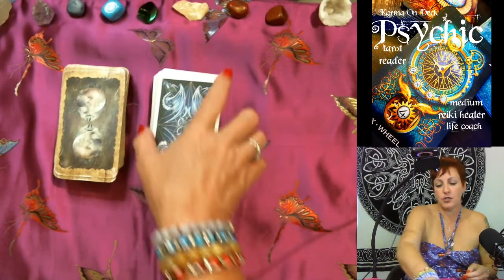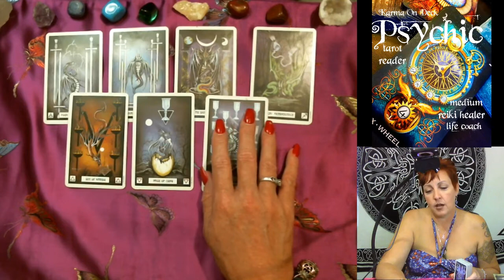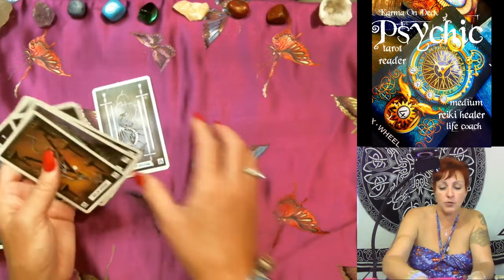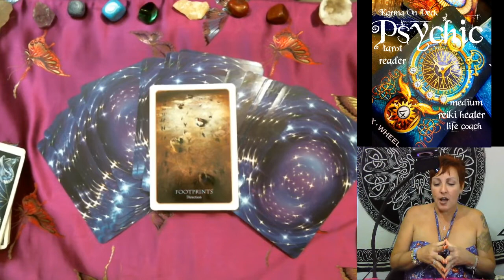Leo it is decision time! Karma On Deck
Karma On Deck Leo week of July 15-21st 2019 FREE tarot reading.

Leo take a look at what your cards say!